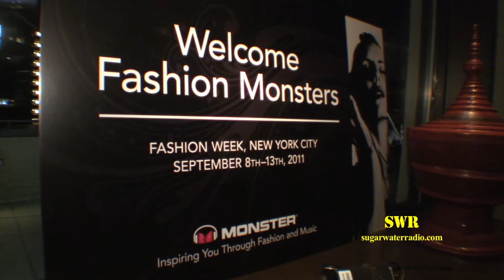FASHION WEEK (NYC) - MONSTER Fashion Week Party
INSPIRATION

[New York, NY] - Monster (Beats By Dre, Monster Cable) celebrated Fashion Week in New York City on the rooftop of the luxurious Setai Wall Street.

Hosted by CEO of Monster Noel Lee, they celebrated the best in sound, music and fashion.  Along with their fashion show there was also an exclusive sneak peak of Monster's latest innovation in sound and quality.

Featuring the collections of:

Melissa Bolin
Samantha Sleeper
Zoe Twitt

shot & edited by:  DJ Sweets